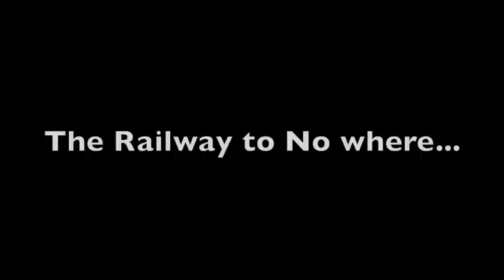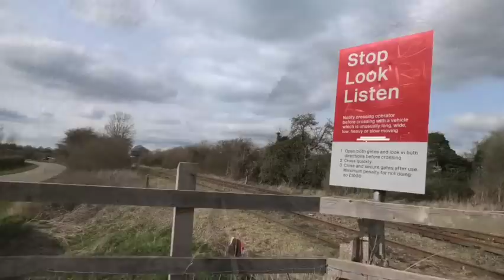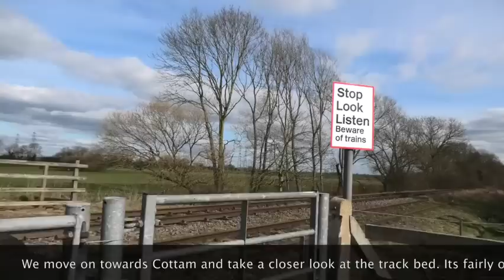Railway to Nowhere.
Join us for a brief look at Nottinghamshires abandoned freight line.